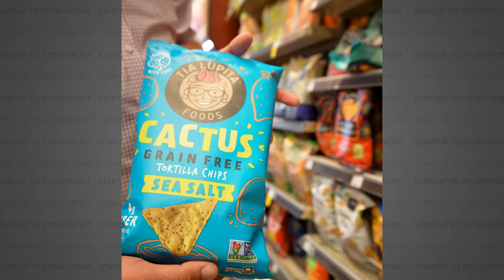The Hot Sauce You Didn't Know You Needed - Tia Lupita (Episode 176)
There is nothing better than a home-cooked meal.

As the pan simmers, the tantalizing aromas fill the air, and everyone’s taste buds begin to salivate in excitement.

For Hector Saldivar, the founder of Tia Lupita, sharing his family’s hot sauce is akin to welcoming you into his kitchen for a home-cooked meal.

In Latin American culture, and others, family recipes are passed down from generation to generation. Hector, with his mother's blessing, has taken her hot sauce and bottled it for everyone to enjoy. Some recipes are just too good not to share with the world.

Tia Lupita sells cactus chips, grain-free tortillas, and the best hot sauce on the market.

Listen in as we discuss:
- How Hector convinced his mom to let him commercialize their secret family hot sauce recipe
- Why the large Hispanic brands are out of touch with today's consumer
- And Border Patrol agents questioning the increasingly large amounts of home-cooked hot sauce being brought over the Mexico/American border

And on that note, let’s jump into the episode.

⏱️ Timecodes:
00:00 Intro to Tia Lupita Episode
1:04 Tia Lupita Explained
4:14 Creating the first product to attack the market
6:07 The Tia Lupita chips were created as sauce vessels
7:01 How the American food palette has evolved
8:55 Hector Saldivar convinced his mom to give up their secret family recipe
11:30 Catching fire in the Bay Area and expanding the lineup
16:42 Accidentally selling the competitor's chips
23:08 Raising capital for Tia Lupita Foods
23:32 Growing Tia Lupita. These are the next steps.
26:55 Tia Lupita Partnerships
31:10 The Tia Lupita Social Media Strategy
34:16 When did things become "real"
36:47 Go follow Tia Lupita Foods